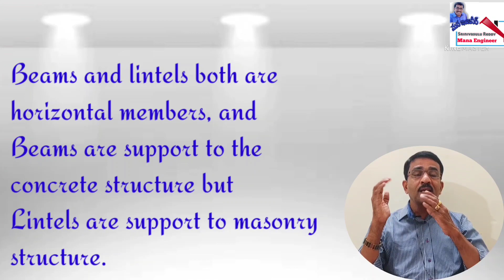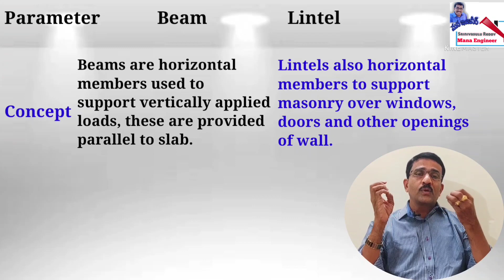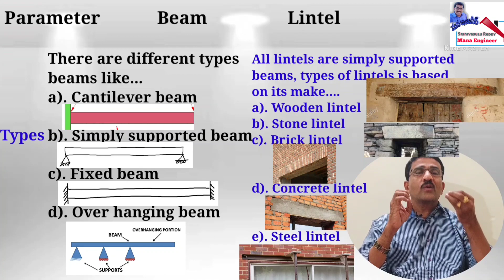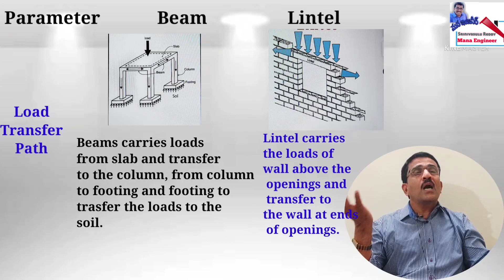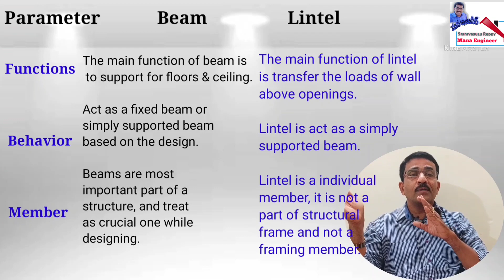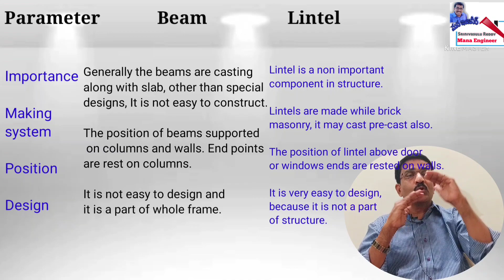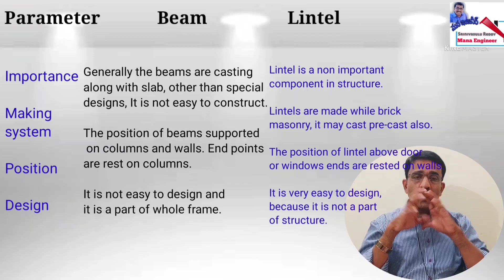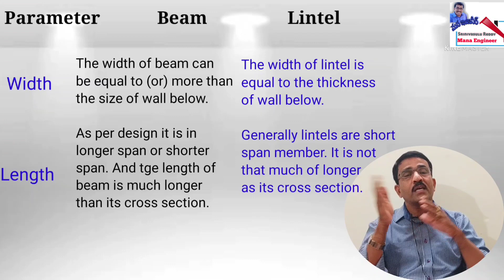Differences between Beams & Lintels, బీములు మరియు లింటల్లా మధ్య తేడాలు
Iam here with clearly explained each and every point about Beam and lintel..

# Differences